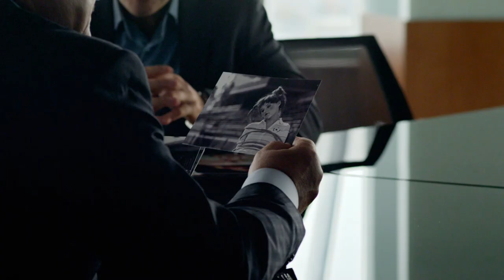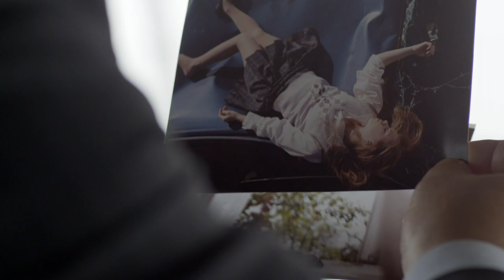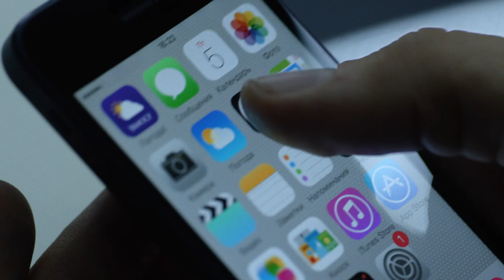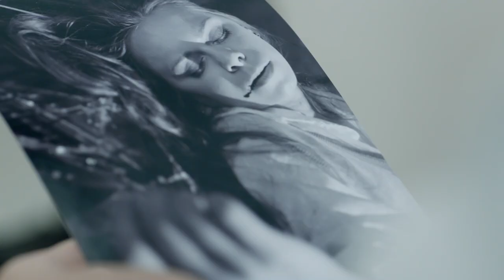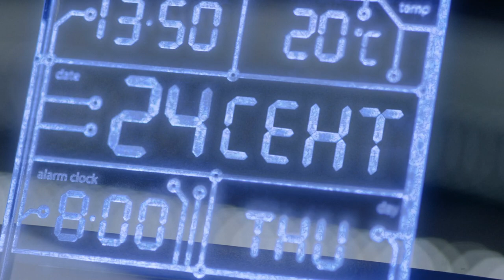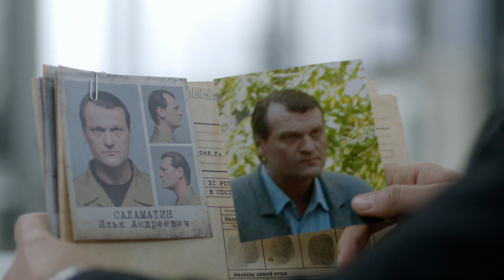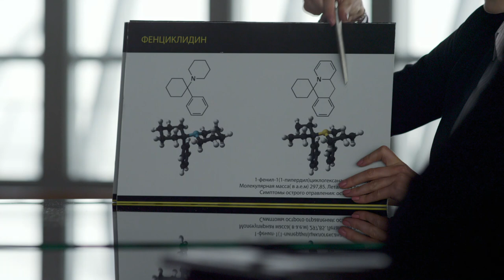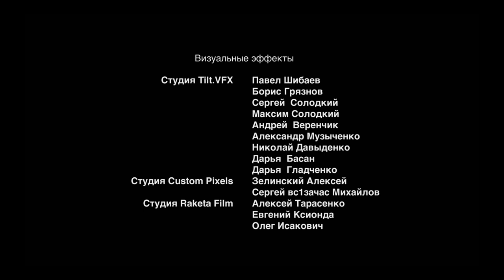The Sniffer. Season 2. Episode 7. Detective. Ukrainian Movies. [ ENG Subtitle ].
A maniac is out in the city. He kills homeless people, puts make-up on them and leaves the corpses in public places. The main suspect is a journalist compiling a criminal chronicle for local television but he has a strong alibi. The matter is further complicated by the fact that six years ago the same series of murders was committed, and only one girl survived though she had remained disabled ever since. The search for this girl and her father brings Viktor and Sniffer to amazing discoveries…

They call him The Sniffer. He's the proud owner of an extraordinarily acute sense of smell. He can detect things about you that you desperately want to conceal. He'll find that needle in the haystack. Don't ever doubt his extraordinary skills! But the truth is that his sense of smell is as much a curse as it is a gift. This guy can solve a mystery by having a single sniff around but what happens when all these myriads of smells force their way into his private life? Let’s just put it this way – he’s not exactly a happy camper.
In the second season, the characters continue delivering justice. Sniffer’s talent and Viktor’s experience make their tandem strong and very efficient. However, the characters face not just regular criminals: they are closely followed by a mysterious organization, and they have to disentangle a whole web of secrets, riddles and crimes. Will their friendship survive all these challenges? Will they be able to defeat the mysterious enemy? Will the characters finally become happy in their private lives?